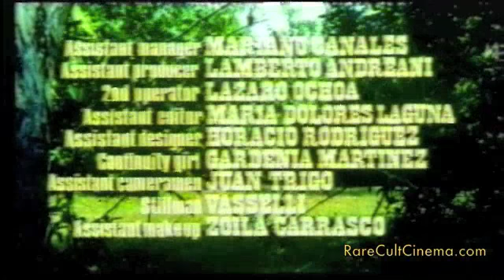Tarzan's Greatest Challenge (1969) Intro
The intro for Tarzan's Greatest Challenge (aka. Tarzan in the Golden Grotto / King of the Jungle) with Steve Hawkes.